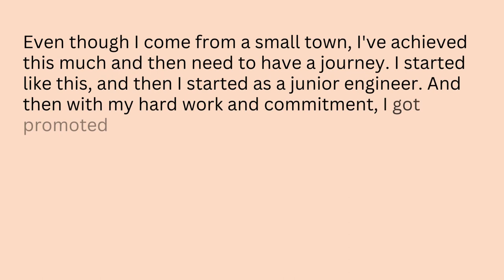TOP 7 INTERVIEW QUESTIONS & ANSWERS for 2024! (The BEST ANSWERS to COMMON INTERVIEW QUESTIONS!)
0:00 - Storytelling For Interview
0:35 - Introduction
2:45 - Interview Story Answer 1
3:52 - Interview Story Answer 2
4:45 - Interview Story Answer 3
5:51 - Interview Story Answer 4
7:01 - Interview Story Answer 5
8:21 - Interview Story Answer 6
9:42 - Interview Story Answer 7
10:27 - Interview Questions Recap
11:51 - Bonus Surprise for Free

Ready to ace that job interview and stand out from the crowd? In this video, we're diving into the art of storytelling and how it can be your secret weapon in mastering job interviews.

Discover seven powerful ways storytelling can set you apart and leave a lasting impression on your potential employers.